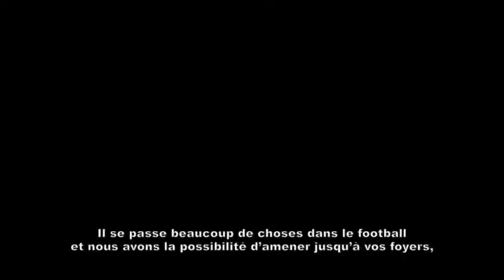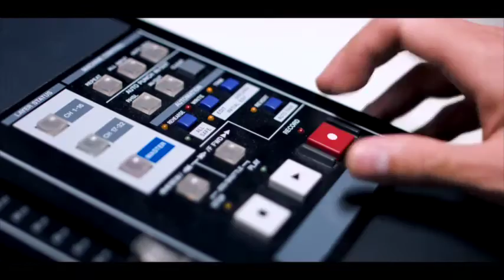Domingo TRAILER SB FR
Court métrage en compétition - Réalisé par Raúl López Echeverría (Mexique)